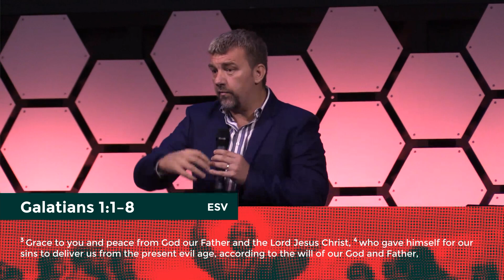DISTORTING THE TRUE GOSPEL | Hennie Swart | The Gospel Church Series - Part 4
Galatians 1 vs 1-8
Paul illustrates 3 key principles in this scripture, namely:
1. The importance of the True Gospel
2. The content of the True Gospel
3. The distortion of the True Gospel and how to avoid it

In this message, Hennie Swart shares about the danger of distorting the Gospel by diluting or polluting it, resulting in a different Gospel, which is, in effect, no Gospel at all.